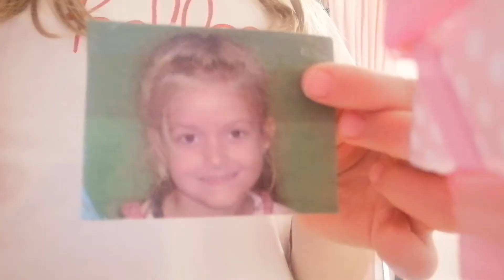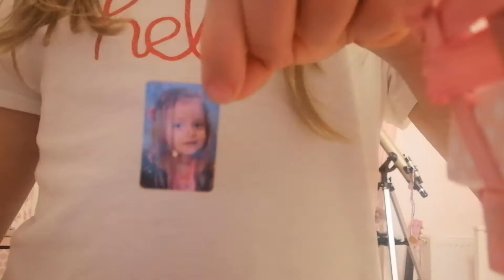Dunja i njeni drugari izlazi 2 deo šume feštica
Dunja je Amaja.
Tata je Bokman.
Mama je veštica